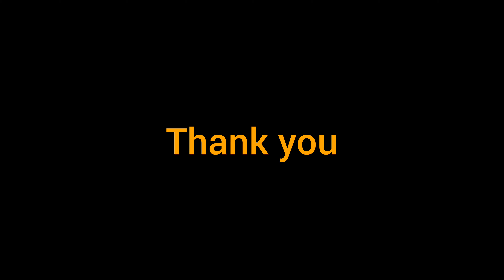महुजा आठरही माता |Best tour information | complete tour guide | प्लीज स्पोर्ट थंकू 🔥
maihar temple nearest maihar dham yatri nivas maihar aalha akhda aalha udal ka akhada maihar 2024 maihar navratri darshan maihar navratri mela 2024 newupdate maihar maihar complete tour guide video maihar tour infomation maihar mundan sankar kha pe hota hai

mai ki rasio maihar free me bhojan kaise kare maihar dham

maiharnavratrimela 2024